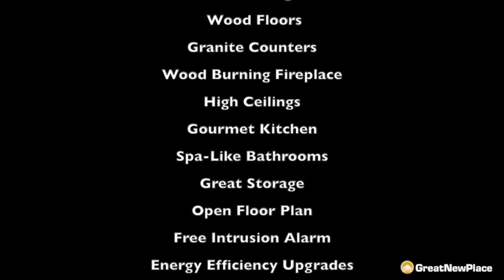8710 Park Lane C 2.0 Video Tour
A short video tour of this spectacular condo for rent. Our homes are all located in the Midtown area of Dallas - centrally located and minutes from Downtown, Uptown, SMU and White Rock Lake! to see which of our homes are coming available for rent.

We’re a little different from most places that you can rent – we’re a small company that really focuses on trying to offer great spaces at a reasonable cost and provide excellent service. Since we own condos in a number of different communities, all of are places are unique, but there are certain things you’ll find in all of our places...
- An architecturally interesting space
- Fantastic finish out.
- Great communities
- Low utility bills
- Increased security
- Better service

When you rent from Great New Place, you’re dealing with the people who own the property – not a management company. Find out more at our website!